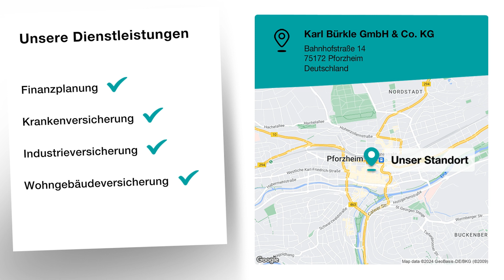Karl Bürkle GmbH & Co. KG | Versicherungsmakler in Pforzheim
Firmenportrait

Karl Bürkle versteht sich als regional tätiges Versicherungsmaklerunternehmen für Industrie, Handel und Handwerk.

Unsere klassische Kundenausrichtung verbinden wir mit unserer Philosophie, „Dienstleistungen vor Ort" zu erbringen. So ist für uns Kundennähe ein wichtiges Kriterium, um schnelles und flexibles Handeln und Agieren zu gewährleisten.

Unsere Führungskräfte und Mitarbeiter sind hochqualifiziert und können auf langjährige Tätigkeiten und Erfahrungen in der Versicherungswirtschaft verweisen.

Durch einen persönlichen Kontakt zu unseren Kunden dokumentieren wir unsere Einstellung als Dienstleister für das betriebliche Versicherungswesen.

Karl Bürkle GmbH & Co. KG
Bahnhofstraße 14
75172 Pforzheim